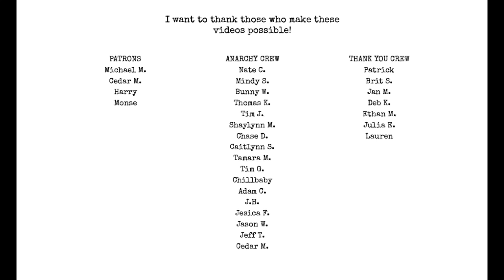the future of Poetic Anarchy Press | I Hate Matt Wall Poetry Podcast Ep 108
topics:
what poetry anarchy is
how the press came about
a few bad apples
my move